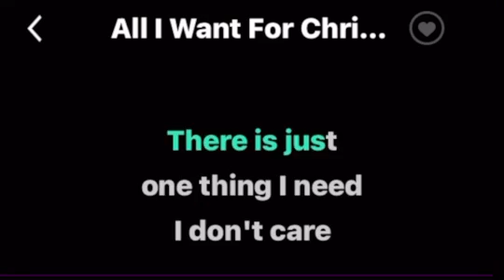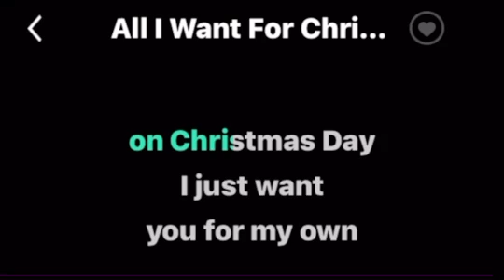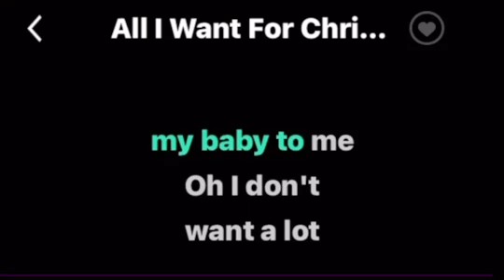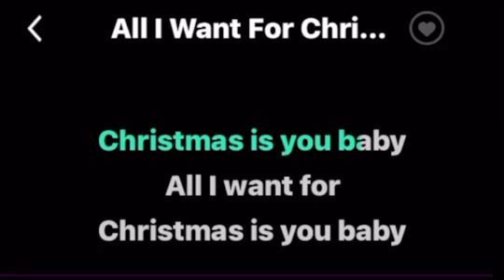ALL I WANT FOR CHRISTMAS IS YOU -by Mariah Carey (Karaoke Version)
Lyrics (Karaoke)